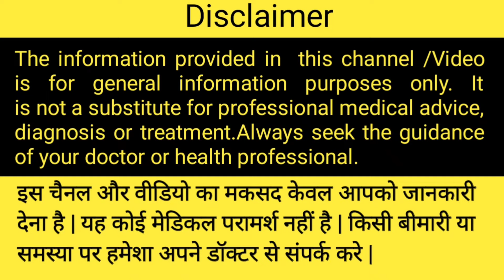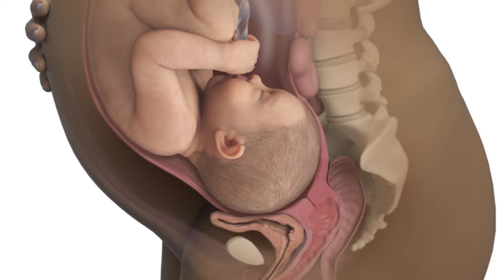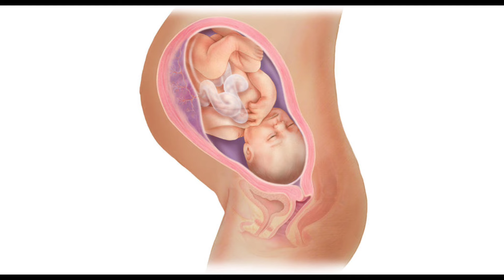100℅ नॉर्मल डिलीवरी होगी । प्रेगनेंसी के नवे महीने में यह काम करो नॉर्मल डिलीवरी ही होगी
100℅ नॉर्मल डिलीवरी होगी । प्रेगनेंसी के नवे महीने में यह काम करो नॉर्मल डिलीवरी ही होगी
100℅ नॉर्मल डिलीवरी होगी । प्रेगनेंसी के नवे महीने में यह काम करो नॉर्मल डिलीवरी ही होगी
By Tandrust India

This Videos Content is not intended to be a substitute for professional medical advice, diagnosis, or treatment. Always seek the advice of your physician or another qualified health provider with any questions you may have regarding a medical condition. Never disregard professional medical advice or delay in seeking it because of something you have read or seen on this channel.

इस चैनल में दिखाई गई वीडियो का उद्देश्य केवल जानकारी देना  है | किसी भी समस्या या परामर्श के लिए हमेशा अपने डॉक्टर की सलाह लें | वीडियो में दिखाई गई जानकारी इंटरनेट व अन्य सोर्सेस से ली गई है कृपया अपनी विवेक का इस्तेमाल करें|